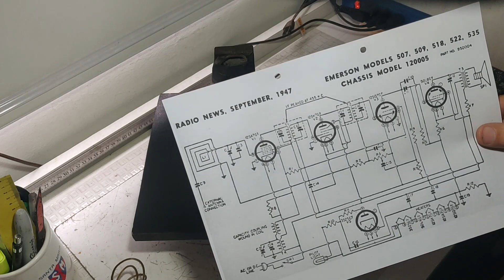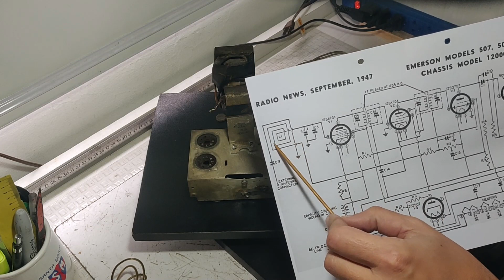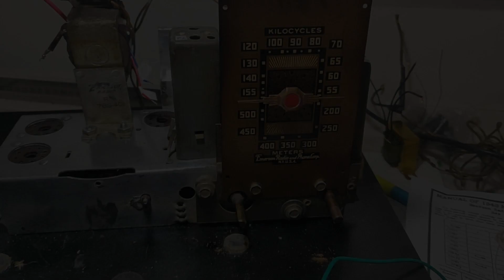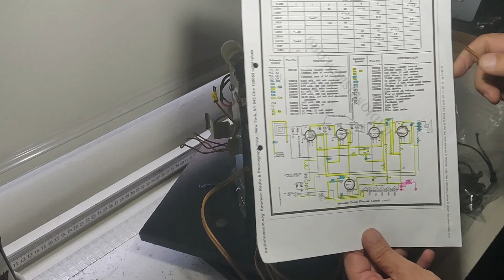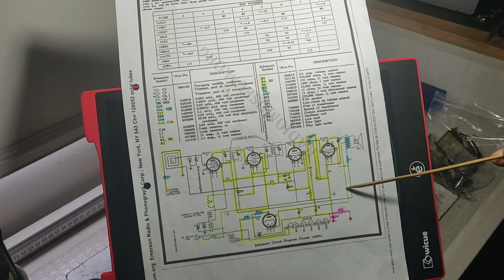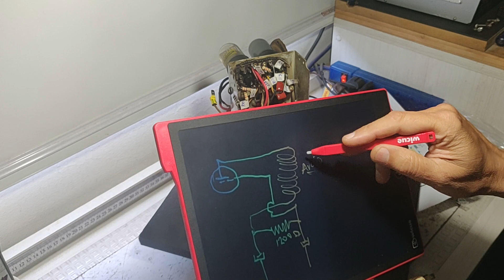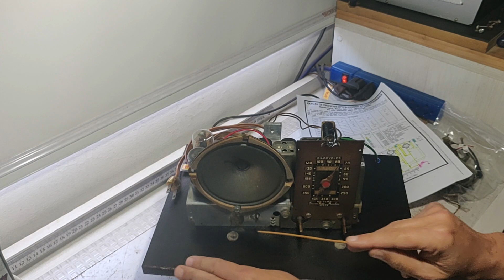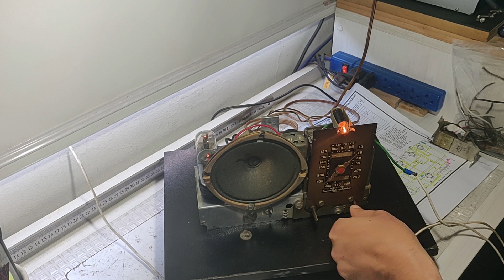#088 Restauración radio tubos Emerson 7BS 409 (circa 1946) Parte2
Concluyendo con esta radio finalmente la sacamos adelante no sin antes encontrarnos con un ligero inconveniente que pudimos resolver.
Veámoslo.

Es necesario el conocimiento básico para poder realizar una tarea y encontrar el por qué se hace de esa forma. No solo te explico cómo hacerlo en casa sino los principios en qué se basa tu nuevo proyecto para que seas más creativo y puedas mejorarlo con tus aportes.